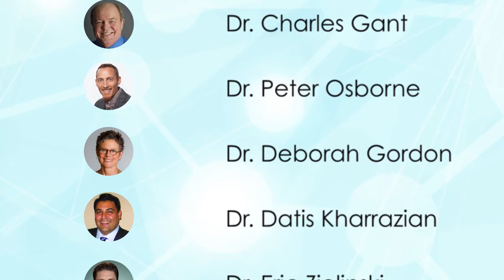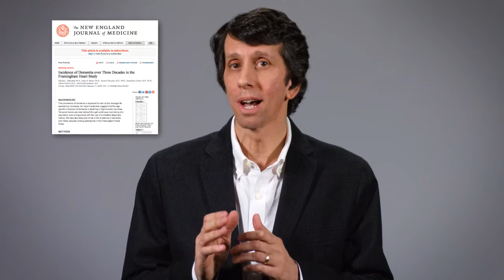Alzheimer's and Dementia Summit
Alzheimer's and Dementia Summit: July 23-29, 2018